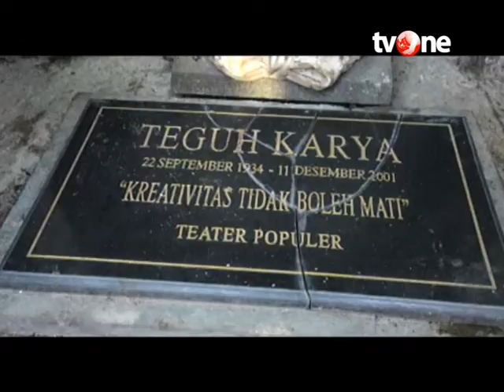[FULL] Orang Dekat - Teguh Karya Legenda Perfilman Nasional (29/3/2016)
Memperbincangkan film Indonesia tentu tak bisa lepas dari karya-karya besar yang pernah dihasilkan serta para sineas yang telah menggerakkan perfilman nasional. Diantara deretan panjang sineas Tanah Air nama Teguh Karya tentu tidak asing lagi di telinga kita.